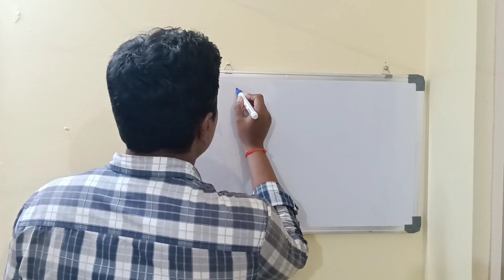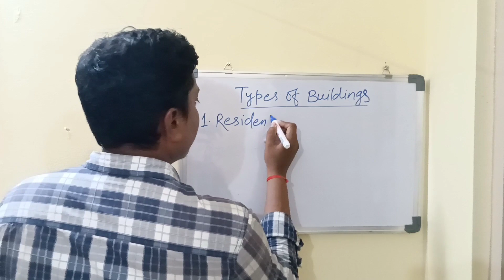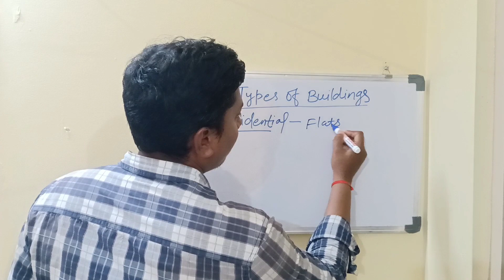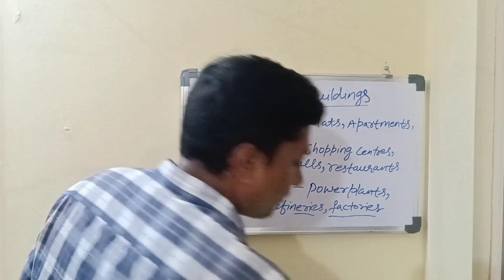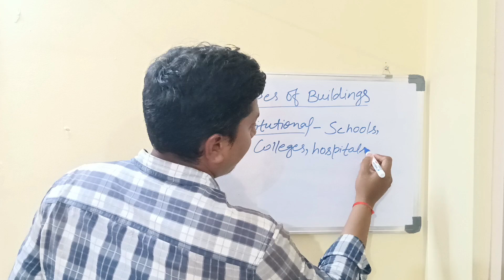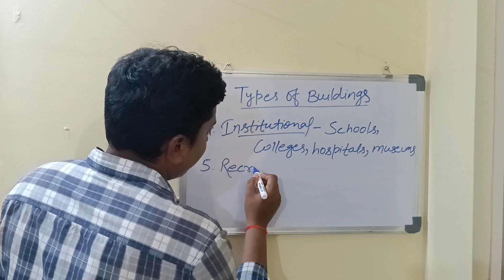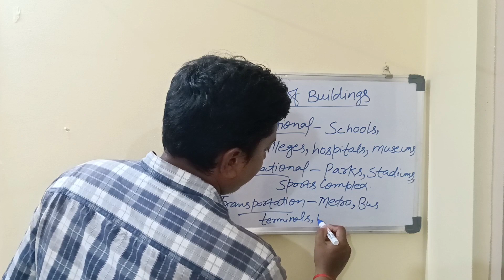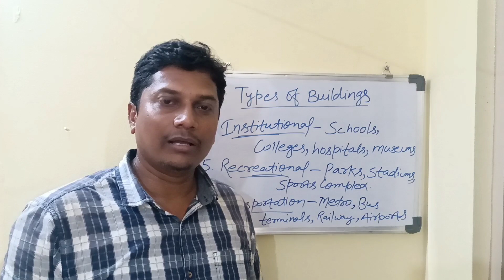Types of buildings! Buildings कितने प्रकार के होते हैं।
Buildings kitne types ke hote hai , yahi bataya gya hai is video mein. Jo project pe kaam kar rahe hai unhe pata hona chahiye ki wo project kis type ki building mein aata hai.